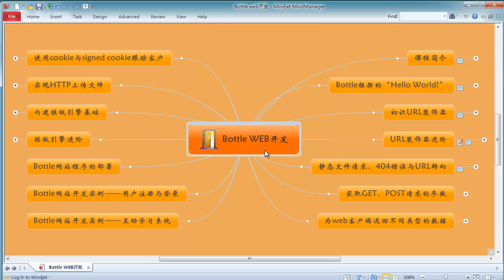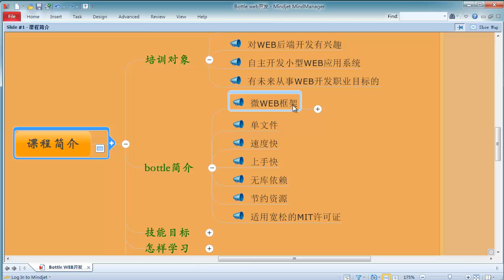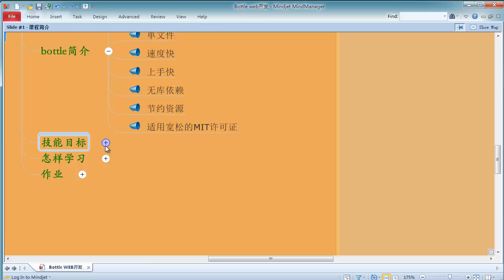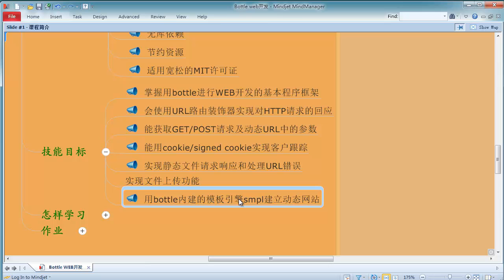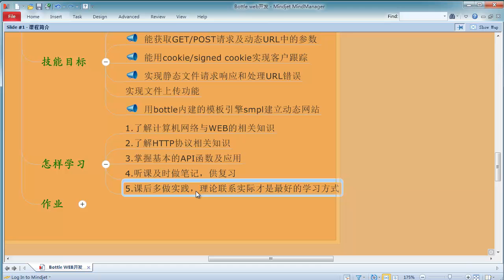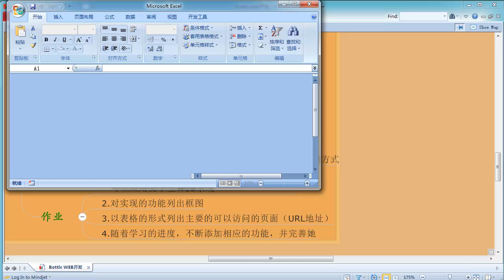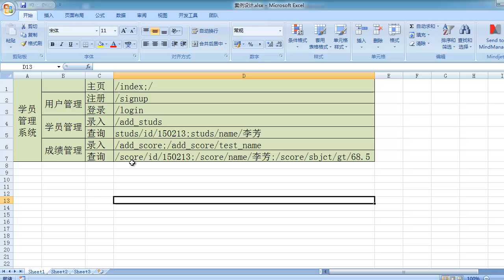Bottle Web开发1 Bottle Web开发课程简介